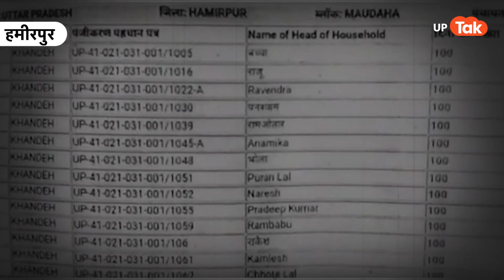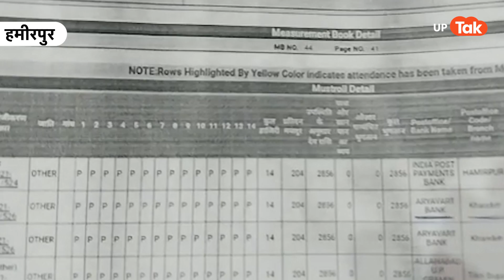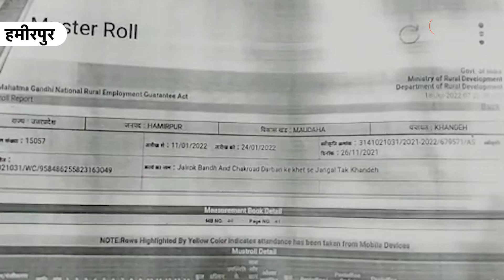MGNREGA Scam: गजब हो गया, मरे हुए लोग कर रहे हैं काम और तनख्वाह भी मिल रही है..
मनरेगा को लेकर हमीरपुर में बड़ा घोटाला आया सामने. सरकारी कागजों में मरे हुए लोग कर रहे हैं मजदूरी.